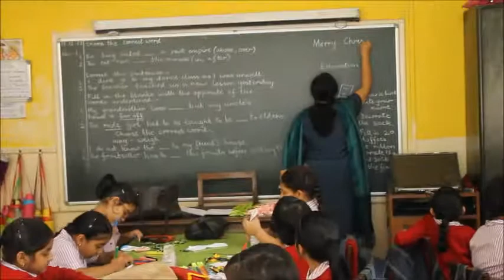MAKING CHRISTMAS STOCKINGS AND LEARNING ABOUT THE SPIRIT OF CHRISTMAS